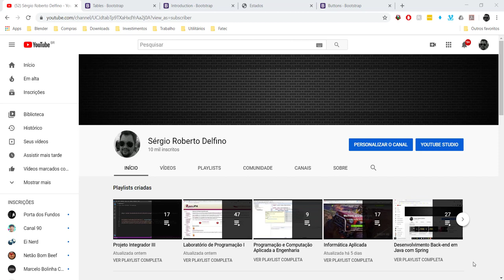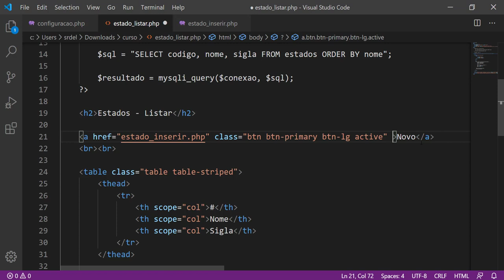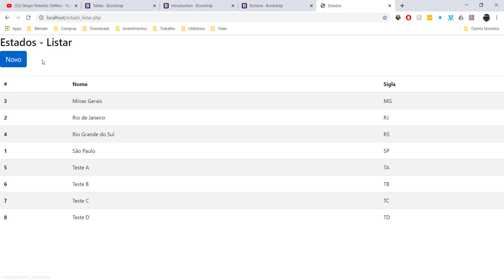[Projeto Integrador III] 19 - Formatação de Âncoras